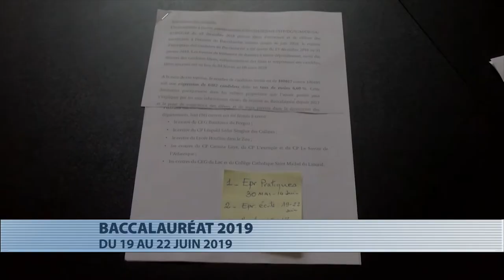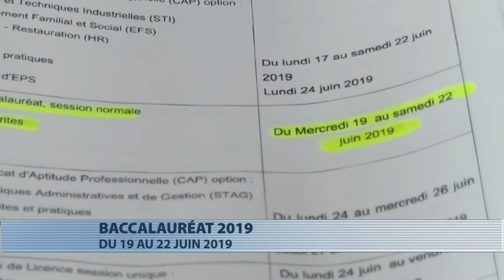Le Bac au au Bénin du 19 au 22 juin 2019